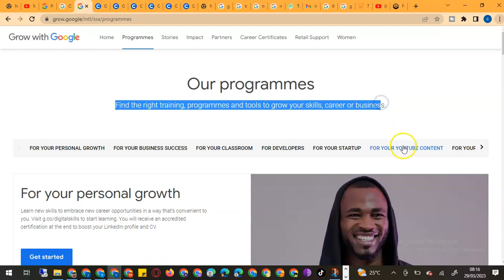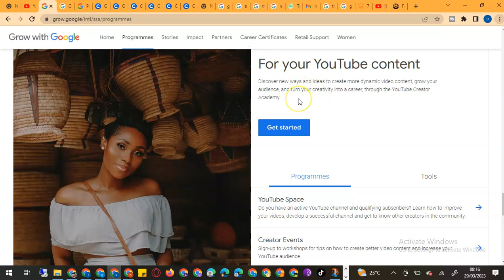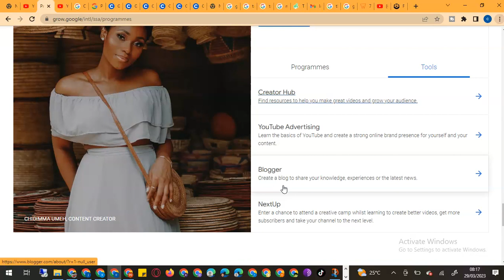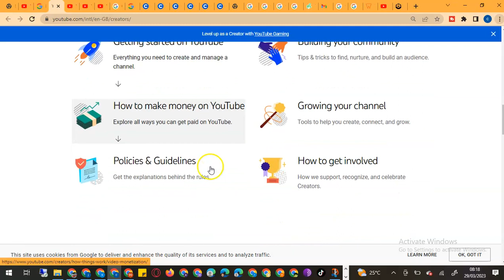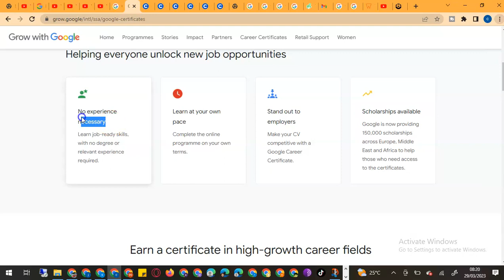Grow With Google For YouTube Content - Google Career Professional Certificates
applecareers, google skill shop, google ads certification, google certified educator level 1, google certified digital marketing courses online,google digital marketing course review, microsoft careers, google project management professional certificate,google certified,

How things work
• Getting started on YouTube - Everything you need to create and manage a channel.

•  Building your community - Tips & tricks to find, nurture, and build an audience.

•  How to make money on YouTube - Explore all ways you can get paid on YouTube.

•  Growing your channel - Tools to help you create, connect, and grow.

•  Policies & Guidelines - Get the explanations behind the rules.

•  How to get involved - How we support, recognize, and celebrate Creators.